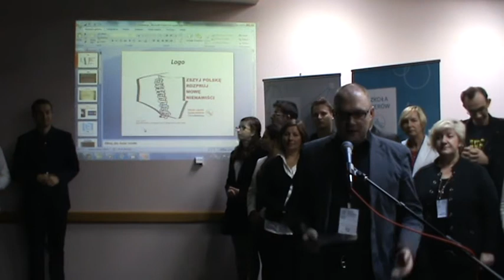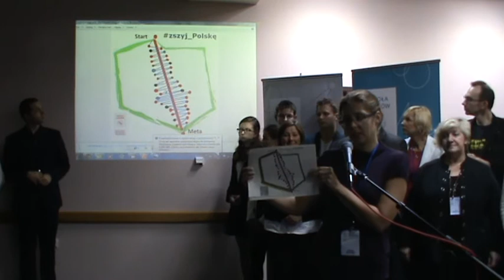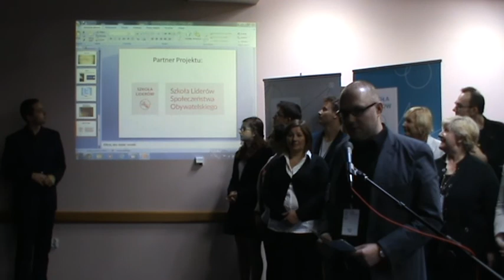Konferencja rozpoczynająca kampanię "Zszyj Polskę".